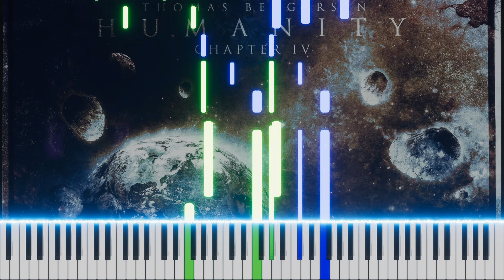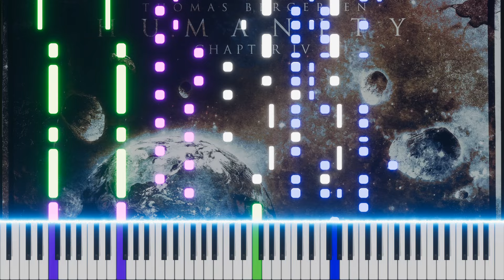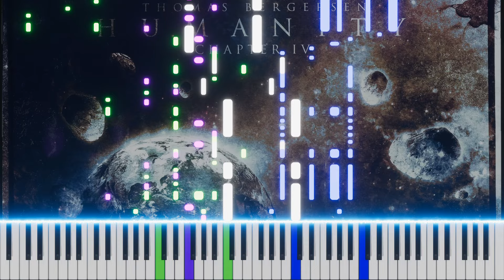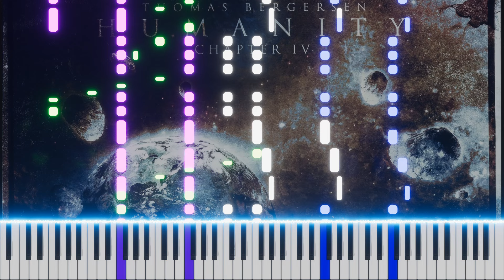Thomas Bergersen - Rocket to the Moon (Reprise) (Humanity - Chapter IV) [2 Pianos]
Figured I'd do these 2 at the same time :) !